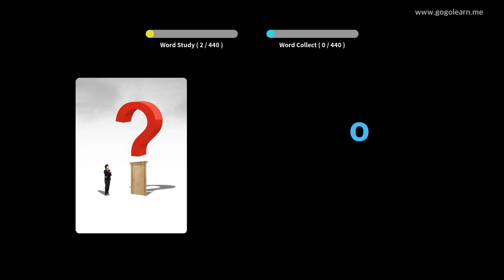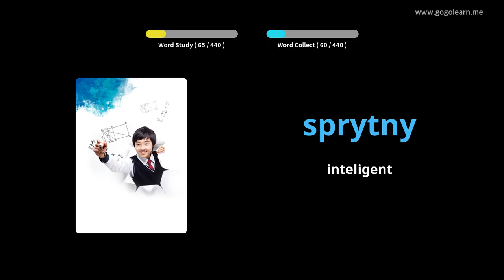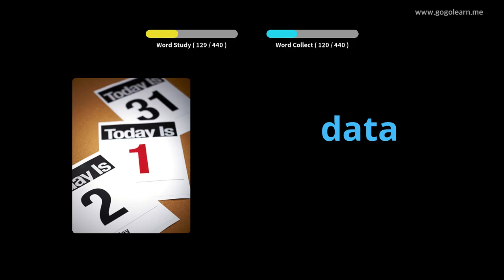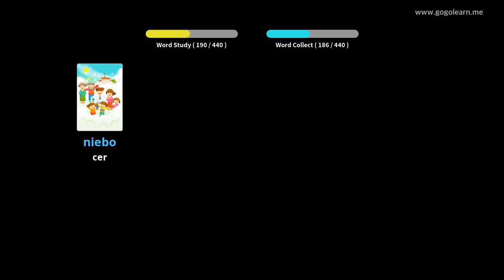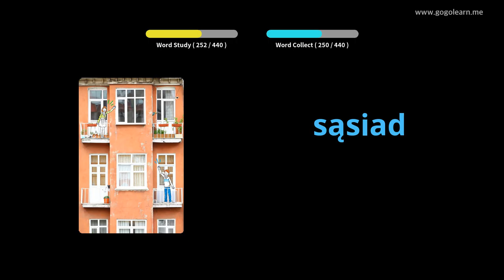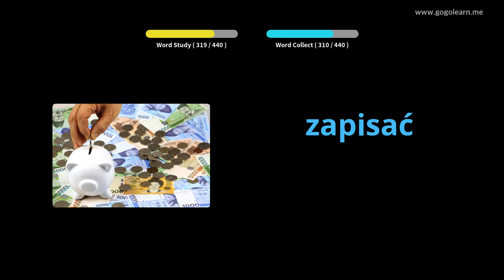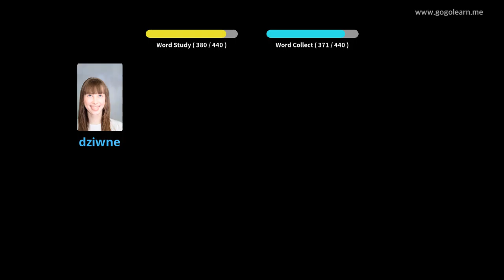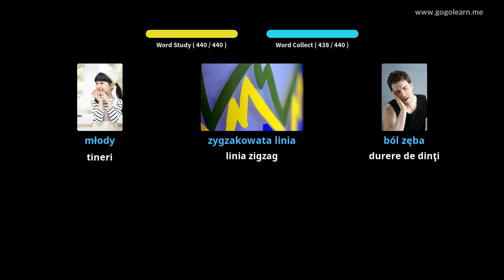Aflați Polonez Prin Imagini |Vocabularul Polonez Scoala Elementara | Golearn